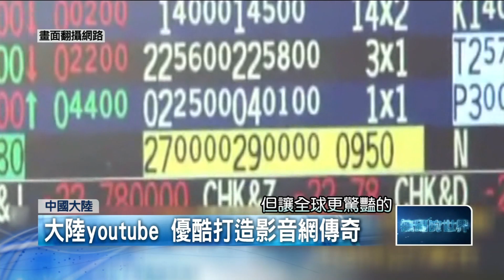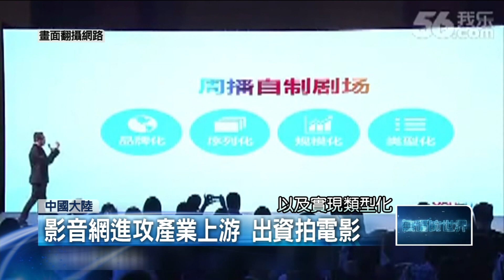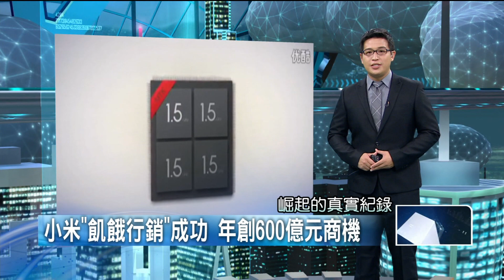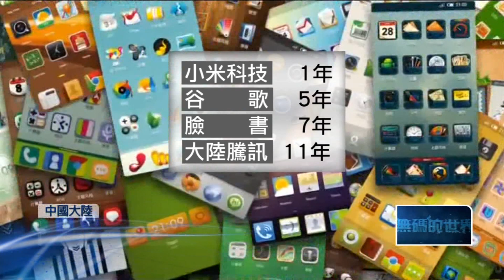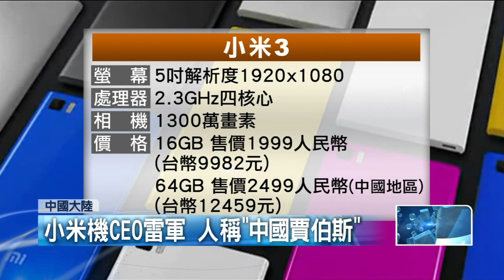0726壹電視《無碼的世界》：優酷的大螢幕時代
壹電視《無碼的世界》
主持人：李家名
1.與彭博商業週刊中文版合作
本期封面故事：優酷的大螢幕時代

2.小米機崛起：飢餓行銷策略
3.佐科威當選印尼總統
4.印尼成為全球第十大經濟體
5.印尼貧富差距擴大